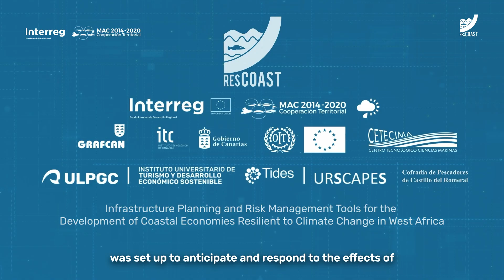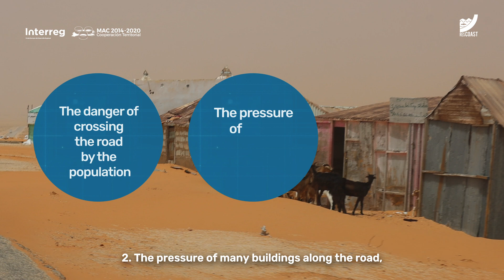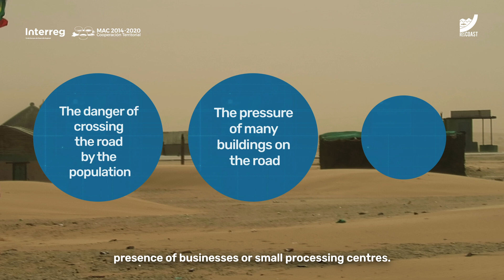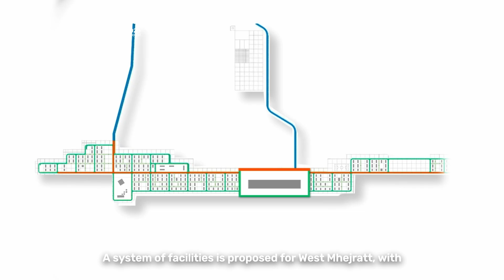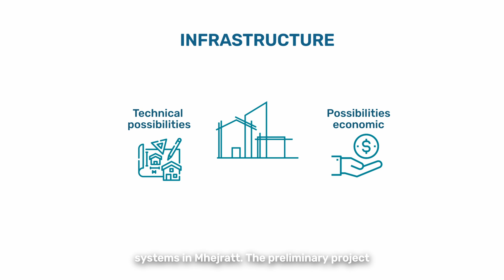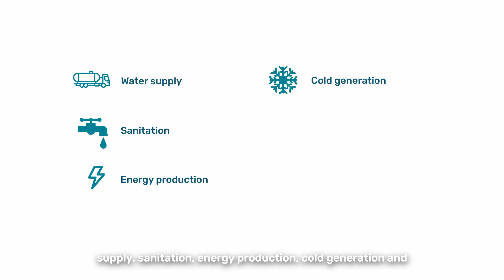RES-COAST. ULPGC MAURITANIA Version 10m ING SUB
The RESCOAST project, co-financed by the INTERREG MAC 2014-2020 Cooperation Program, was created to offer resilient solutions to help anticipate and respond to the problems generated by climate change in the coastal and fishing regions of the Canary Islands, Senegal and Mauritania.
To this end, the University of Las Palmas de Gran Canaria proposes a resilient planning project for a landing point in the village of Mhejratt in Mauritania, based on the methodology used in the CLIMARISK project and, based on the IS_LAB research line, islands as laboratories of the Anthropocene, of the recognized research group URSCAPES, belonging to the University Institute TIDES of the University of Las Palmas de Gran Canaria, with a multidisciplinary team of the Oceanography and Global Change Institute, the Technological Institute of the Canary Islands and Raley Coastal Studies.
From the RESCOAST project, Mhejratt is conceived as a resilient coastal settlement, an oasis in the face of climate change that protects its inhabitants, while seeking to ensure the habitability and future of its inhabitants, present and future.